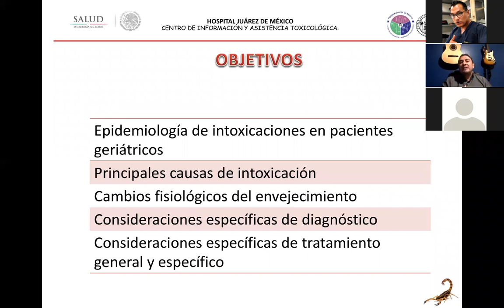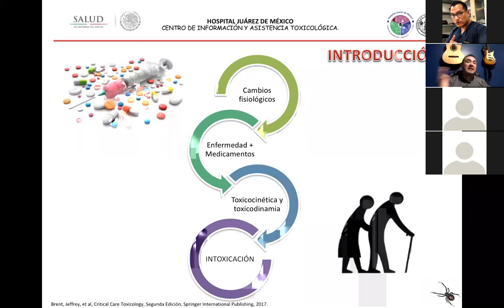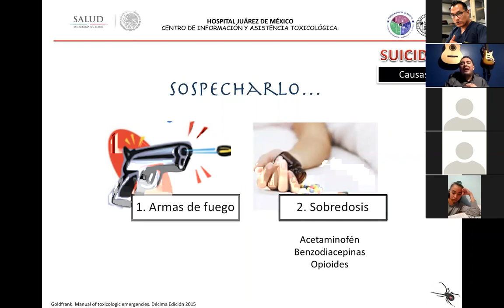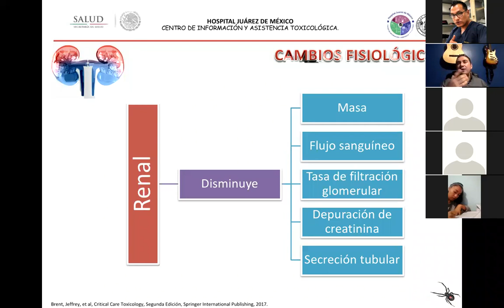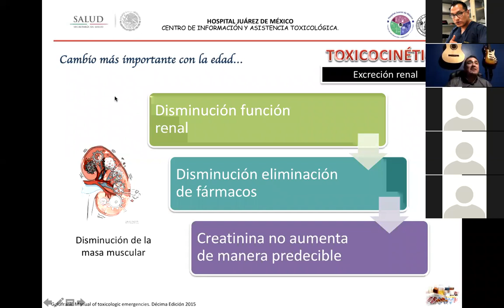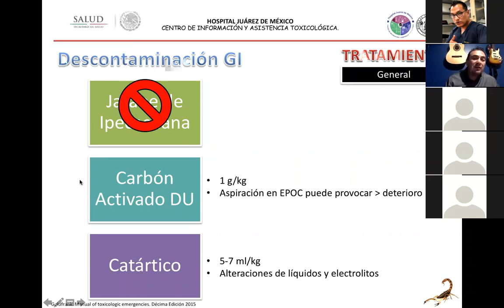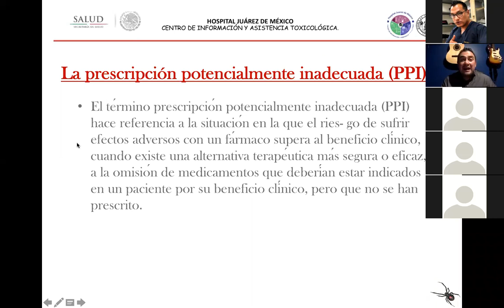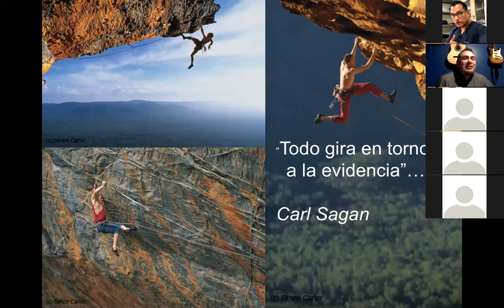Consideraciones Especiales En El Paciente Geriátrico Intoxicado por el Dr. Jesus Madrigal Anaya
En esta charla conocerás el apasionante mundo de la toxicología clínica enfocada con el paciente geriátrico y todas las consideraciones que debemos tomar en cuento en el momento de su abordaje y de alguna manera los criterios de alta sospecha que debemos tener cuando abordemos un paciente geriátrico.